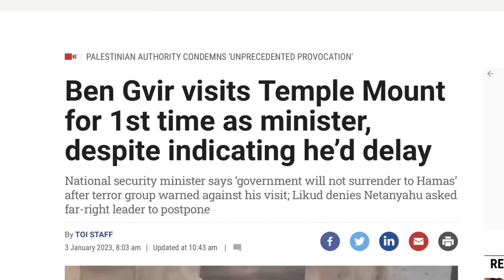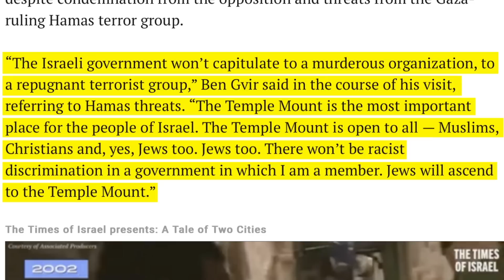Something SIGNIFICANT is HAPPENING in JERUSALEM!!!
This news comes from the Temple Mount and it is significant. Perhaps it may be the beginning of a paradigm shift on the. Temple Mount and should not be minimized.